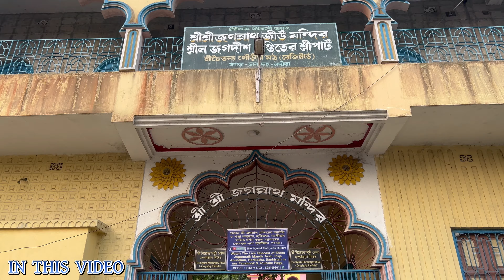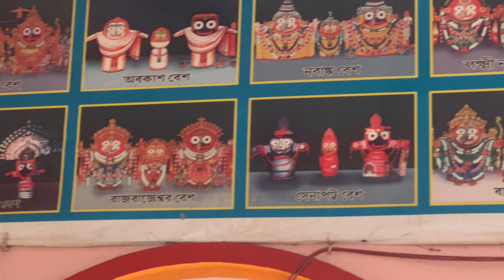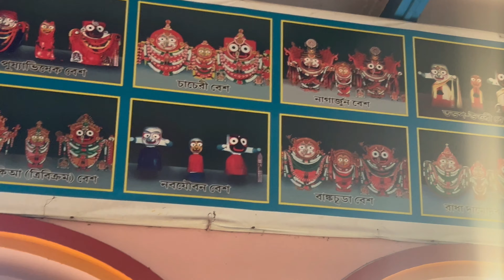Srila Jagadish Pandit Pat🙏শ্রীল জগদীশ পন্ডিতের পাঠ❤️চাকদহের যশড়ায় ৫০০ বছরের পুরোনো জগন্নাথ মন্দির 🙏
পুরীর জগন্নাথদেব চাকদহে ❤️ শ্রীল জগদীশ পন্ডিতের পাঠ 🙏 চাকদহের যশড়ায় ৫০০ বছরের থেকে পুরোনো জগন্নাথ মন্দির ❤️Srila Jagadish Pandit Pat | Puri Jaganntah Dev 🙏 Chakdaha ,Jasra | শ্রীচৈতন্য গৌড়ীয় মঠ চাকদহ

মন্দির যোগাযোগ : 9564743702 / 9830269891